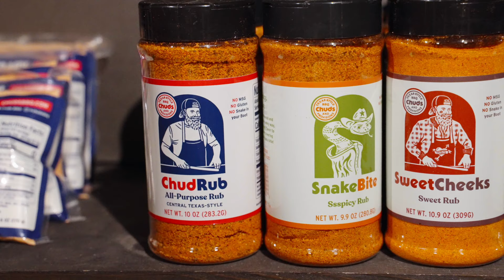Pitmaster Party at the Chud Shop with L&L, Chuds, Zavala's, and Grasslands BBQ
The Grasslands BBQ boys from Hood River, OR invade the Chud Shop for a Pitmaster Party thrown by L&L, Zavala's, and Chuds the night before Texas Monthly BBQ Fest.